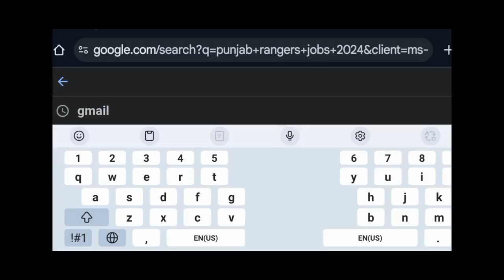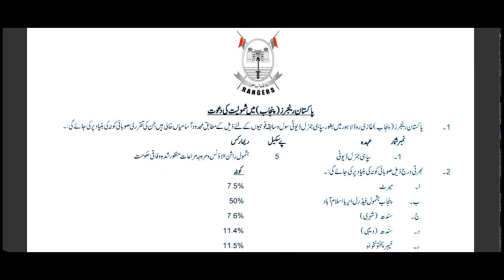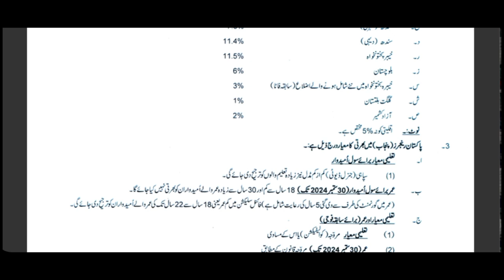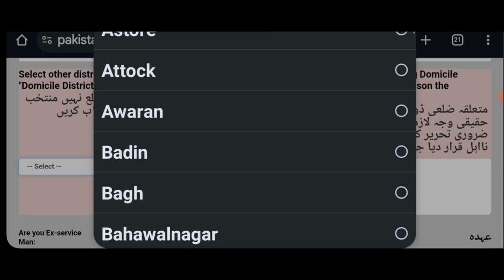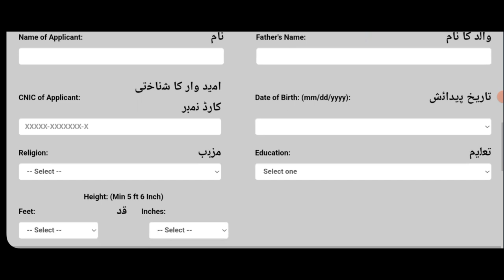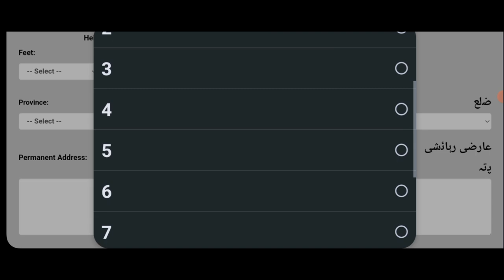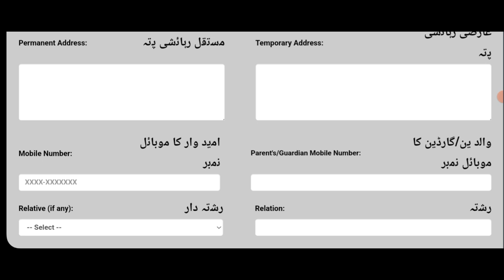How to Apply for Punjab Rangers Jobs 2024 || Pakistan Rangers new jobs || New Rangers Jobs Sepoy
Are you interested in joining the Punjab Rangers or Pakistan Rangers? Check out this video for information on new job openings in 2024. Learn about the application process and get insights on what to expect. Don't miss out on this valuable opportunity.